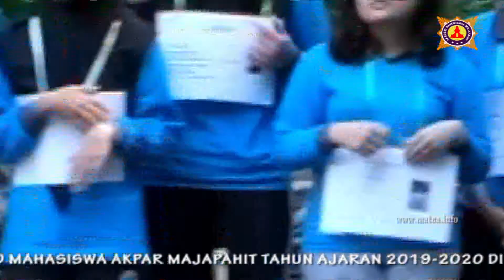Outbound Mahasiswa Akpar Majapahit di PPLH 2019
Setelah pengenalan kehidupan kampus mahasiswa baru (PKKMB) kemarin, para MABA, panggilan untuk mahasiswa baru, melakukan kegiatan out bond yang berlokasi di Perlindungan dan pengelolaan lingkungan hidup (PPLH), Mojokerto.

Bersama para kakak mahasiswa dan pemandu PPLH, mereka dikenali berbagai cara menumbuhkan rasa empati, kekompakan dan kreatifitas. secara berkelompok, mereka harus meneyelesaikan berbagai tantangan dalam rupa permainan seperti membuat jinggle, flying fox dan masih banyak lagi.

Selain para kakak mahasiswa, beberapa dosen pengajar dari Tristar Instute juga ikut mengawasi kegiatan Out Bond ini. perasan tertantang, tegang dan senang dialami oleh semua mahasiswa baru. dengan begitu mental mereka juga dapat dilatih sedari awal perkuliahan.

Patisserie Art
Tristar Manyar Kertoarjo 74 Surabaya

Culinary Art
Sky Suites Soho – The Samator, Jl. Raya Kedung Baruk No. 26 - 28, Surabaya

Tristar Institute Semarang
Metro Sport Center Jl. MT Haryono 1014 – 1016 Semarang Jawa Tengah

Jl. Supadio

Jln. Bukit Berbunga 10 Kota  Batu